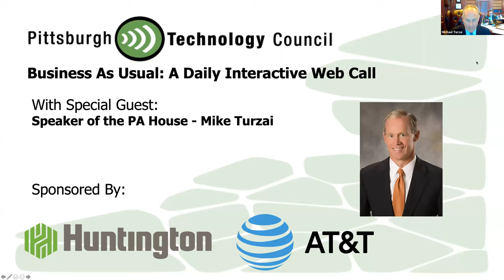Business as Usual: Featuring PA Speaker of the House Mike Turzai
We know these are unprecedented times and business is anything but usual. We are listening and responding to inform, connect, and help us all get back to business as usual.

We are partnering with Huntington Bank and AT&T to provide our members and community with best practices, up-to-date information and insight. This series is designed to give you access to Pittsburgh’s leading entrepreneurs, government officials and other executives from our region’s manufacturing, life sciences and technology communities. Speaker Mike Turzai updates us on state resources.